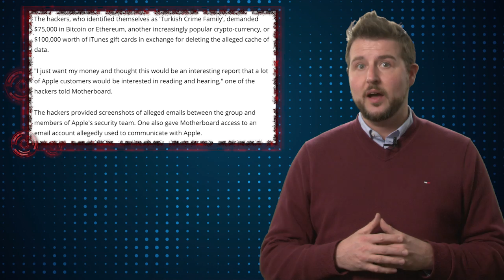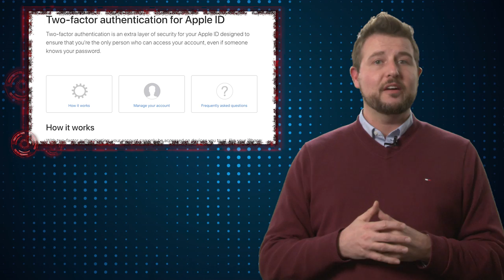Massive iCloud Extortion? - Daily Security Byte